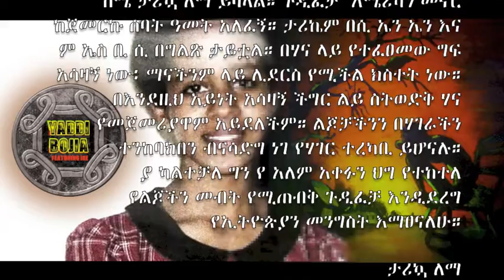Hanna: Yaddi Bojia Feat. Iré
HANNA
Yaddi Bojia Feat. Iré
Mankind Music Productions
Lyrics by Yaddi Bojia, Music by Iré Taylor
Vocal Yaddi Bojia, Back up vocal Iré Taylor
Recorded at ManKind Music Studio
Mastered by Mel Dettmer at Studio Soli
April 2014
Video supported by the help from 4Culture